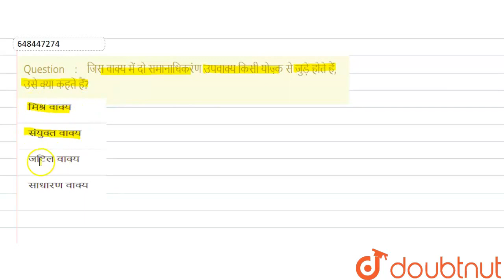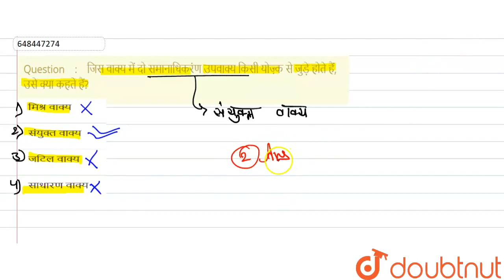जिस वाक्य में दो समानाधिकरंण उपवाक्य किसी योज़्क से जुड़े होते हैं, उसे क्या कहते हैं? | CLASS 1...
जिस वाक्य में दो समानाधिकरंण उपवाक्य किसी योज़्क से जुड़े होते हैं, उसे क्या कहते हैं?
Class: 14
Subject: HINDI
Chapter: प्रैक्टिस मॉडल टेस्ट पेपर 14
Board:CTET

👉 Have Any Query? Ask Us.